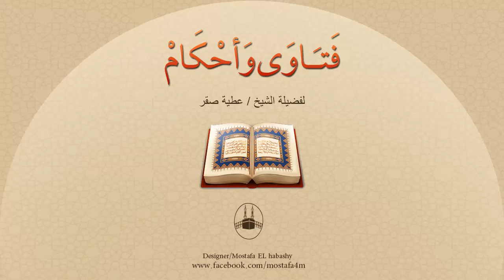عقد رجل قرانه على فتاة وتوفي قبل الدخول بها !